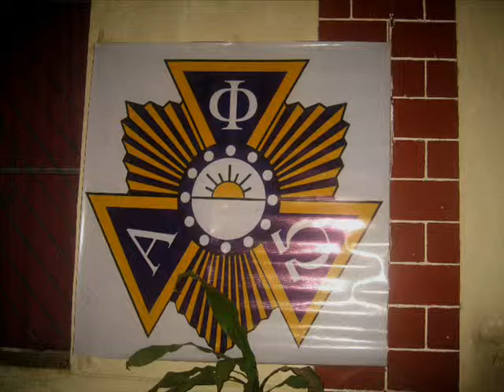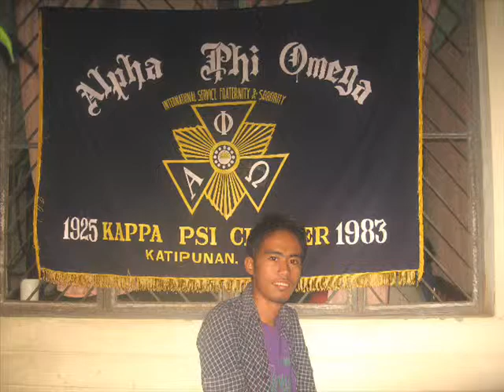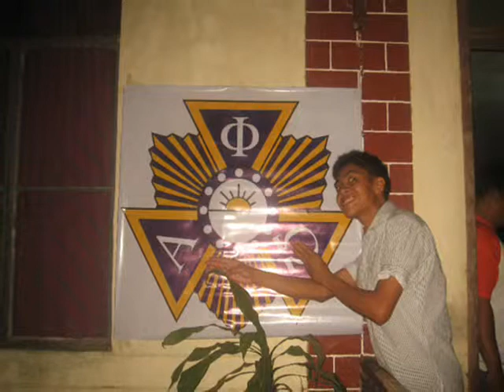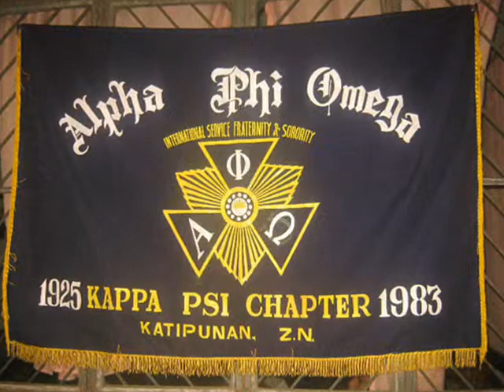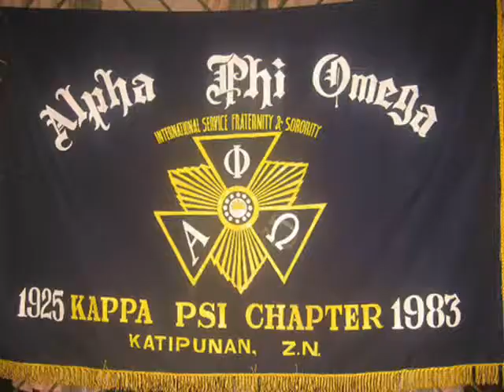Alpha Phi Omega (Kappa psi cHApter)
cHApter aNniversarrY